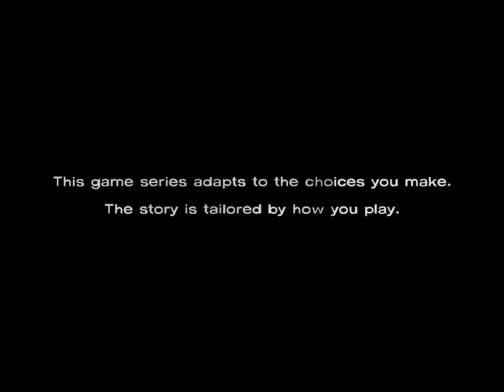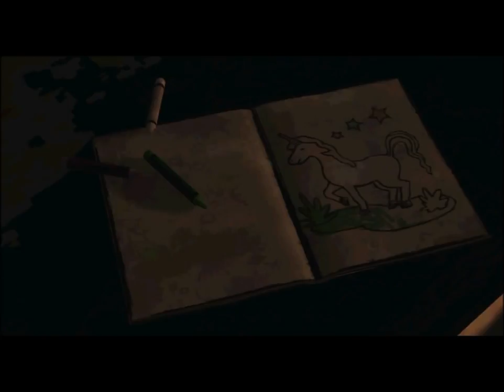Let's Play The Walking Dead Game - #1 (Episode 1 - Ch 1 & 2) Live Commentary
This is the first video of a Let's Play Series on The Walking Dead Game on PC. The Walking dead game has 5 episode in which each have several chapter in each. In this episode we start of the game by playing through the first two chapters of episode 1.

Why not like the video and add to favourites?